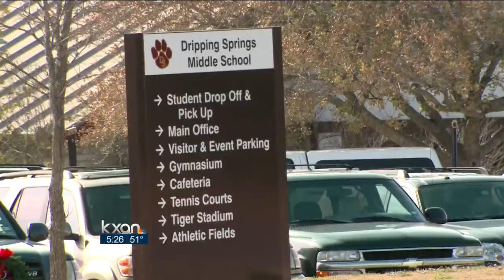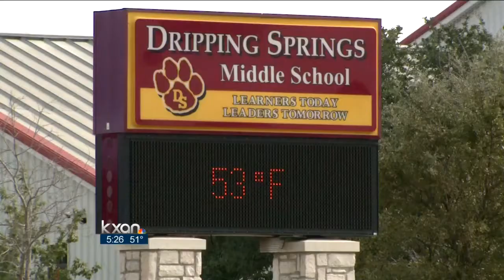Emergency drill to be held at Dripping Springs school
Emergency agencies from all over Hays County will be out in full force tomorrow on a middle school campus.